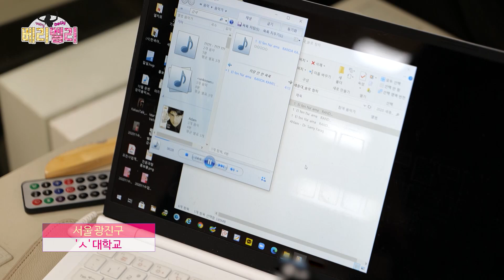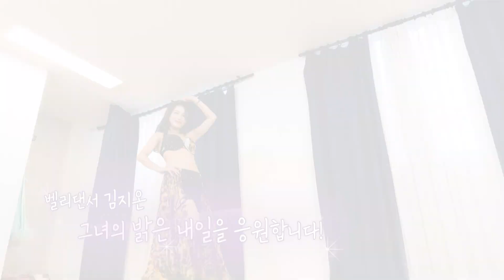[베리 벨리] EP.26-4 대회를 준비하는 미래의 월드 와이드 벨리댄서, 김지온 벨리댄서!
지금 대한민국은 운동 열풍!
헬스, 스피닝, 필라테스 등 다양한 운동이 있지만 그 중 가장 섹시한 운동을 묻는다면 벨리댄스를 꼽을 수 있다! 벨리 댄서 10인의 도전기를 함께하며 벨리 댄스의 매력에 더 가까이 빠져 본다